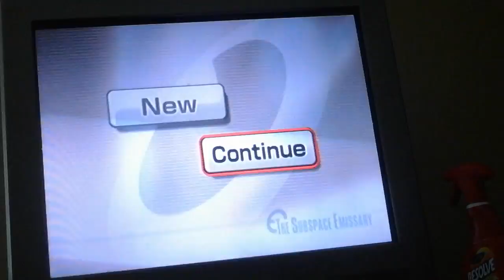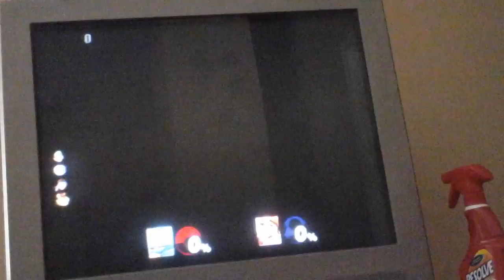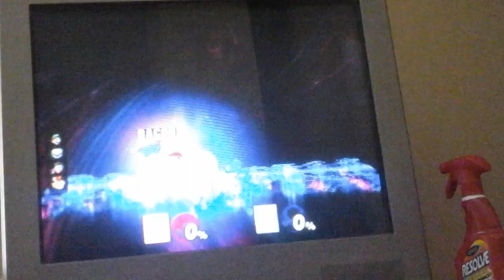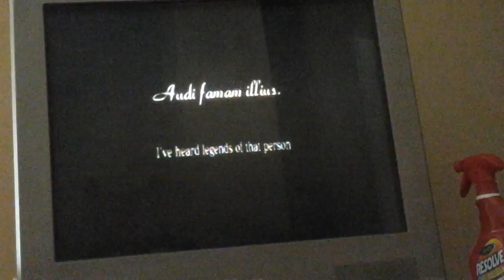The good old days VS. Tabuu: Project M legacy #1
Watafa Is Baaaaaaaaaaaack XD